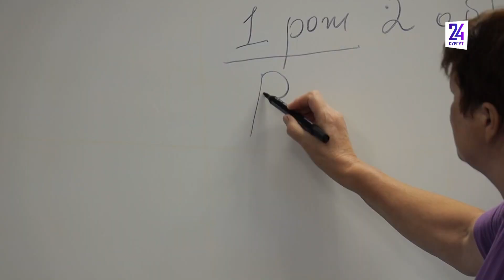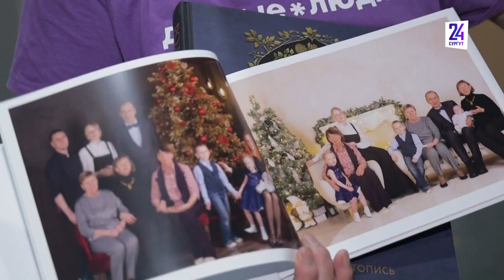Сургут присоединился к Семейной неделе добра